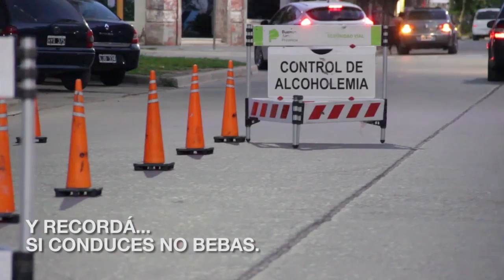Maipu Informa EDICION 1244